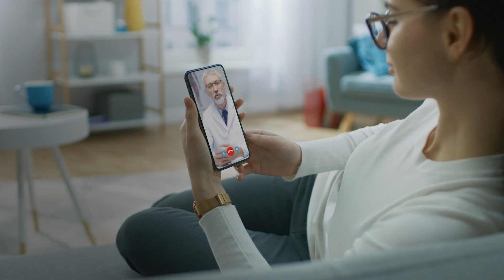A partnership to address patient backlogs and hospital capacity challenges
Many hospitals have experienced post-pandemic capacity constraints and significant patient backlogs. It’s great to see how our solutions are helping hospitals restore their surgical activities and eliminate backlogs by maximizing their existing capacity.